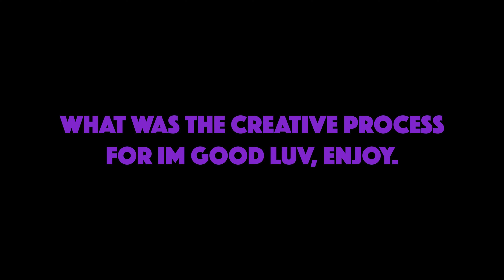4ORTTUNE INTERVIEW + IM GOOD LUV, ENJOY. ONE-TAKE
4ORTTUNE drops some info on his latest track IM GOOD LUV, ENJOY.